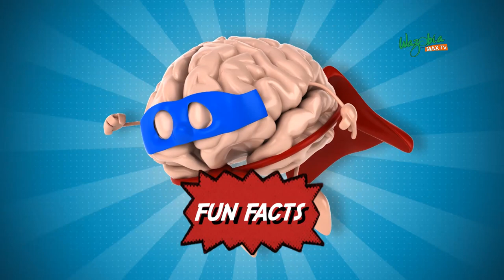FUN FACT: DID YOU KNOW OGUN STATE HAS MORE UNIVERSITIES THAN OTHER STATES? wazobiamax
Has it ever occurred to you that Ogun States in Nigeria today has higher institutions than others?
Some States are more endowed with some array of higher institutions while some some are not.
This can be largely due to the commitment to improve access to quality education by the Federal, States, and privates organizations.